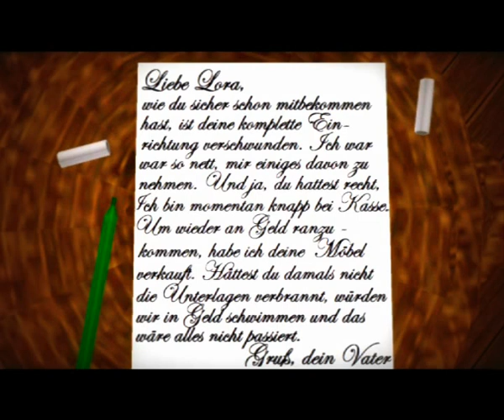Sims 3 | Golden Style 1x08 "Trauer, Freude und andere Probleme"